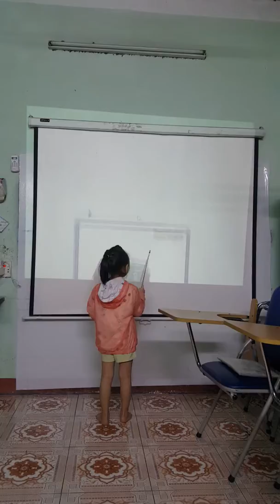Test u4 - touch 1 - Thanh Tâm